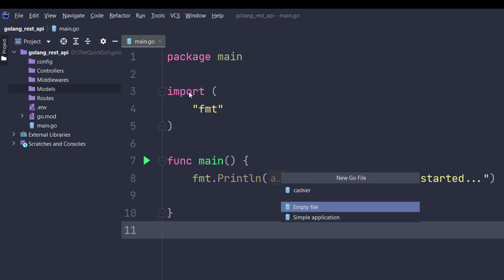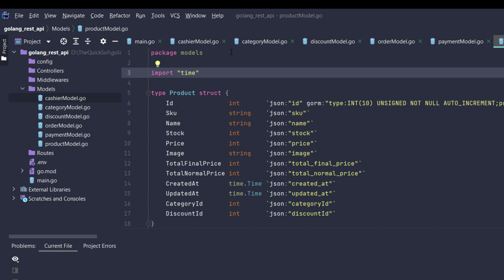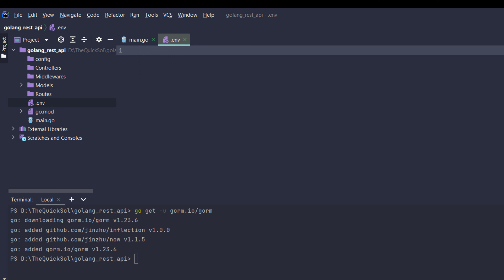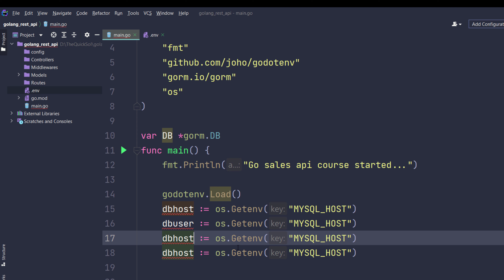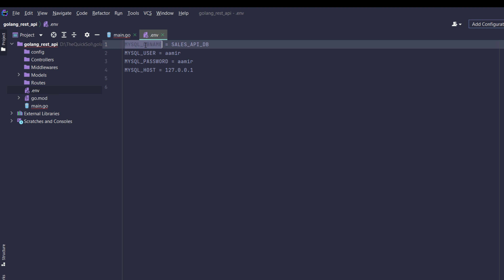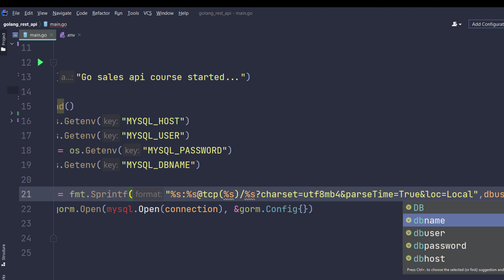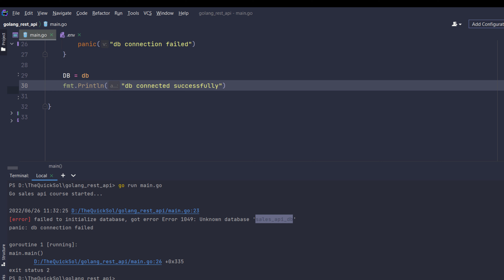7 - creating database schema with models in gorm ORM - (Go Sales Api)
Creating database models which creates table schema with help of go grom ORM in golang for go Sales api.